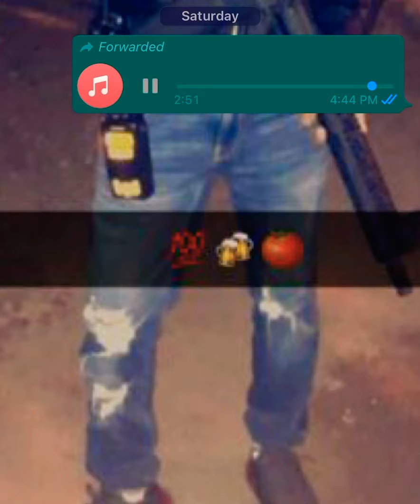Rango mayor Erick Gomez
La perriza 🔥🐶